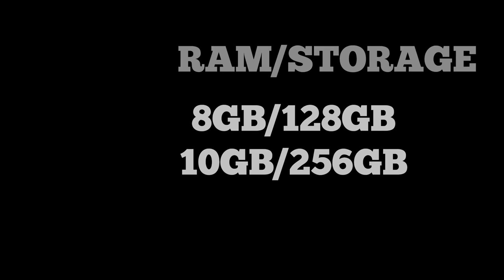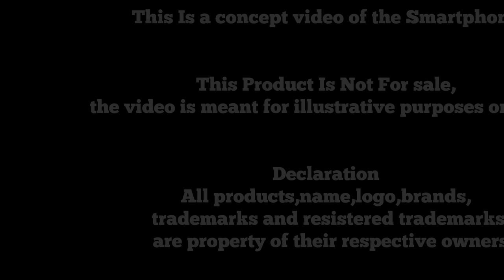Samsung Galaxy P1- 5G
Samsung Galaxy P1- 5G,Snapdrgon 888 ,108MP Camera,6000mAh Battery,10GB RAM/Samsung Galaxy P1

Hey Friends,

Declaration
     This Product Is Not For sale,the video is meant for illustrative purposes only
   Declaration
 All products,name,logo,brands,
 trademarks and resistered trademarks